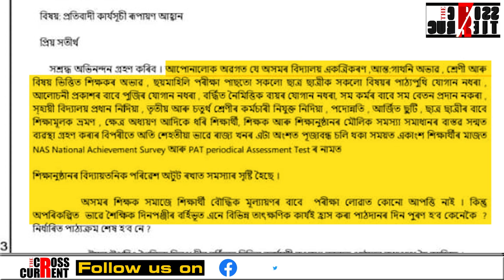দুখীয়া ছাত্ৰ-ছাত্ৰীৰ শিক্ষাৰ অধিকাৰ কাঢ়িছে বিজেপি চৰকাৰে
দুখীয়া ছাত্ৰ-ছাত্ৰীৰ শিক্ষাৰ অধিকাৰ কাঢ়িছে বিজেপি চৰকাৰে। শিক্ষকক পাঠদানৰ পৰা আঁতৰাই চৰকাৰী শিক্ষা ব্যৱস্থা ধ্বংস কৰাৰ অংগীকাৰ লৈছে নেকি শৰ্মা চৰকাৰে?